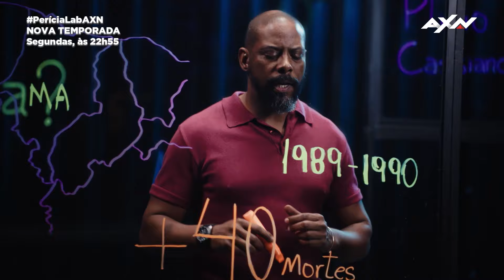A NOVA TEMPORADA DE PERÍCIA LAB TEM CASOS MARCANTES 🤯 | AXN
Os casos que chocaram e pararam o Brasil estão sendo analisados por uma nova perspectiva no Perícia Lab. 🤯 Telma Rocha e Ricardo Salada desvendam homícidios, desaparecimentos e casos extremamente cruéis. Para quem ama uma boa investigação, toda segunda-feira temos um novo caso para você! 🔍🕵️‍♀️

PERÍCIA LAB | NOVA TEMPORADA
Segundas, às 22h55

Para assinar o Canal AXN consulte a sua operadora.